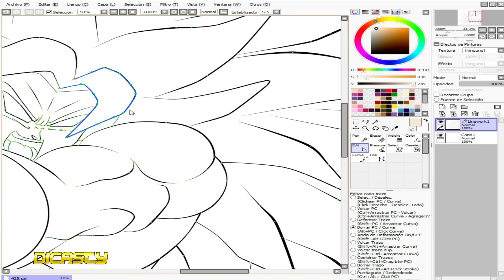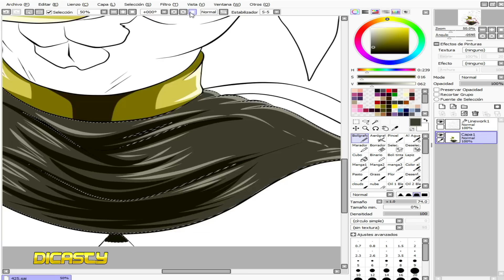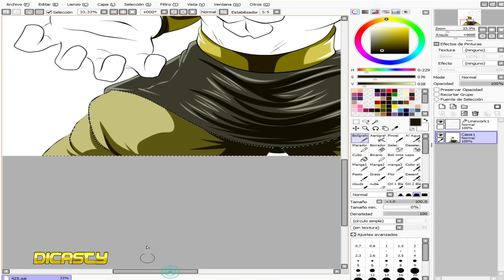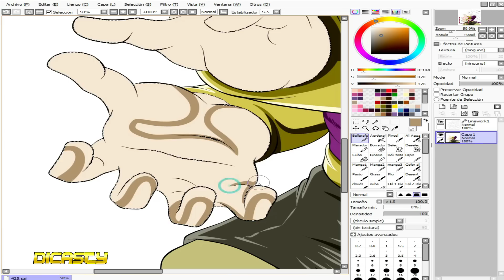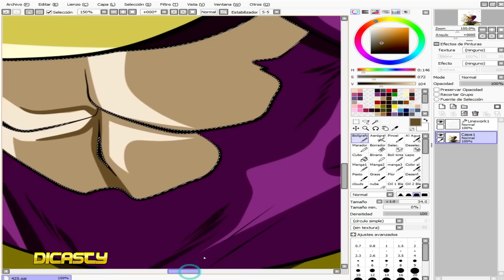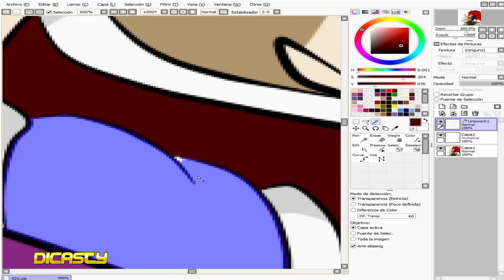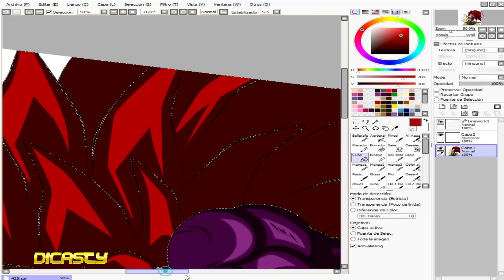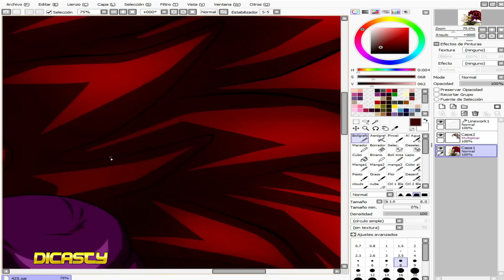La traicion al Rey Ischizaki la Luna se Acerca | Analisis previo al capitulo 165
si la luna de sangre no llega este rey sera sacado